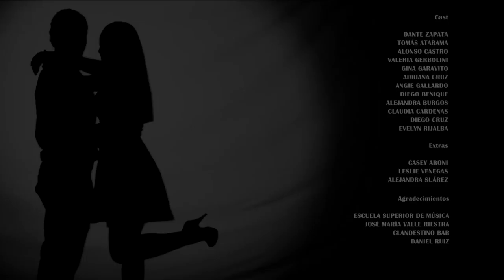City of Stars (La La Land) - Cover by FCom Udep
City of Stars interpretada por alumnos y profesores de la Facultad de Comunicación de la Universidad de Piura. Esperamos que disfruten esta versión de la canción y el video que se inspira en algunas escenas de la película La La Land.

Dirección y Producción Ejecutiva: Tomás Atarama
Producción General: Gina Garavito
Asistente de Dirección y Cámara: Gerson Burneo
Dirección de Fotografía: Diego Benique
Dirección de Arte: Valeria Gerbolini
Asistente de Arte: Ramahí Sánchez
Iluminación: Frida Cárdenas y María Gracia Asmat
Dirección Musical: Dante Zapata
Edición y Postproducción: Cristina Fiestas y Lucía Castañeda

Canción Original: City of Stars, música de Justin Hurwitz

Elenco:
Dante Zapata, Tomás Atarama, Alonso Castro, Valeria Gerbolini, Gina Garavito, Adriana Cruz, Angie Gallardo, Diego Benique, Alejandra Burgos, Claudia Cárdenas, Diego Cruz, Evelyn Rijalba.

Agradecimientos:
Escuela Superior de Música de Piura José María Valle Riestra
Clandestino Bar
Daniel Ruiz

Audio grabado y producido por DZ Studio.